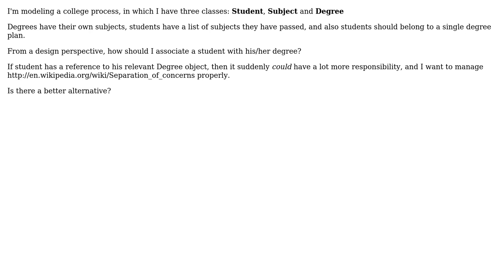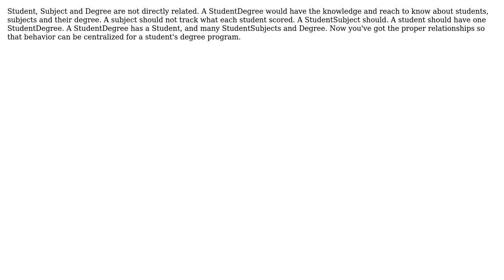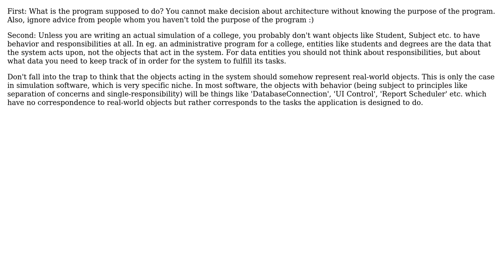Software Engineering: How wrong it is to have multiple associations between classes?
With thanks & praise to God, and with thanks to the many people who have made this project possible! | Content (except music & images) licensed under CC BY-SA | Music | Images & others | With thanks to user valenterry user null user JacquesB user Greg Burghardt user Daniel S and the Stack Exchange Network Trademarks are property of their respective owners. You are responsible for your own actions.